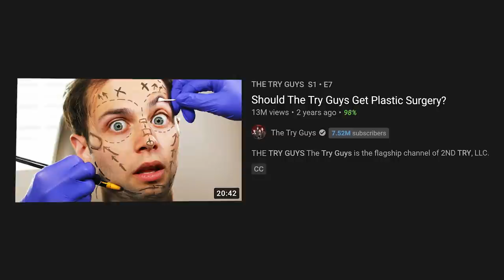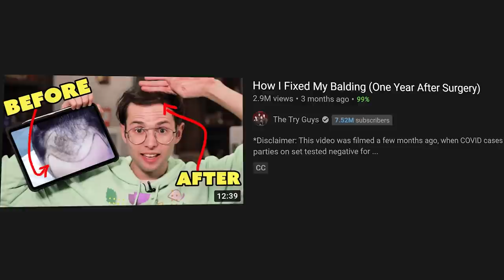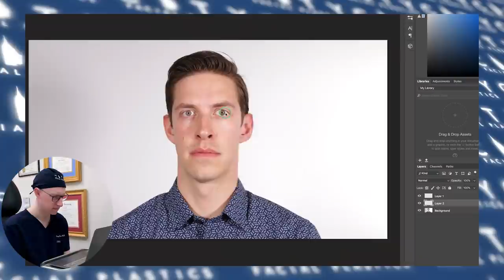Should The Try Guys Do Plastic Surgery? | Surgeon Reacts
Should The Try Guys Do Plastic Surgery? Dr. Gary Linkov, a facial plastic surgeon based in NYC looks at plastic surgery procedures recommended to The Try Guys and gives his input on different surgical and non-surgical facial plastic procedures.

Surgeon Reacts to Should The Try Guys Do Plastic Surgery?